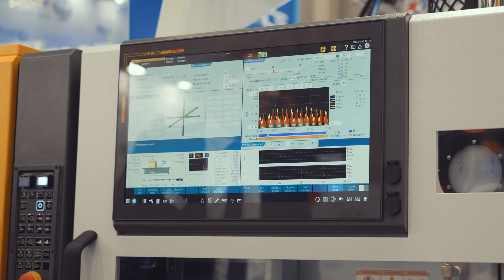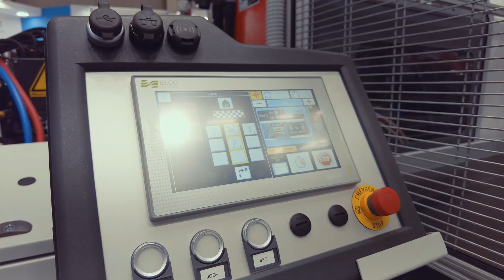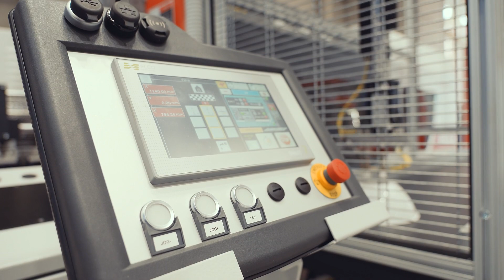Mecspe 2023 - Arcopolimeri e Arcomachinery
Intervista a Chiara Busato CEO di Arcopolimeri e Arcomachinery a Mecspe 2023